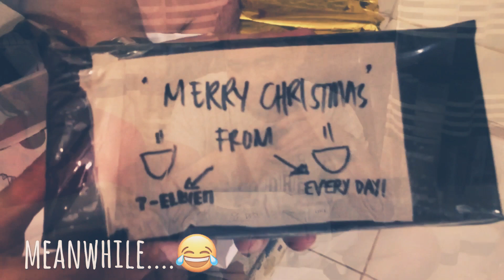Support Christmas Party 2018